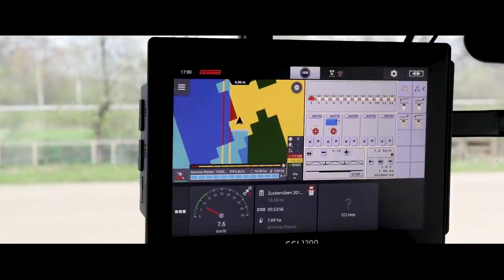Best of GRIMME Group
The GRIMME Group with its manufacturers GRIMME, ASA-LIFT and SPUDNIK offers a wide range of machines for the professional growth of potatoes, beets, carrots, onions, celeriac and a lot of other vegetables. Everything from one hand - spring, harvest and storage equipment.
This video gives you a nice and short overview of the machines of the GRIMME Group.
▼ Machines:
- BFL 600 bed former
- CS 150 separator
- CS 150 XL separator
- FA front cultivator
- GF 200 as a rear mounted rotary hiller
- GF 200 as a front mounted rotary tiller
- GL 32 B potato cup planter
- GF 400 rotary hiller with TerraProtect
- GF 600 rotary hiller
- GF 800 rotary hiller
- GL 420 potato cup planter with cage rollers
- GL 420 potato cup planter with TerraProtect
- GL 430 potato cup planter
- GF 400 rotary hiller in combination with GL 430 potato planter
- GB 430 potato belt planter
- GR 300 front mounted rotary tiller
- GL 860 Compacta foldable potato cup planter
- GH 4 Eco ridging hiller
- GH 8 ridging hiller
- GRIMME by Stanhay ProAir pneumatic precision seeder
- KS 75-4 haulm topper
- WR 200 windrower
- GT 170 harvester
- SE 75-55 harvester
- SE 150-60 harvester
- SE 260 harvester
- SV 260 harvester
- EVO 280 harvester
- EVO 290 harvester
- EVO 290 AirSep harvester
- VARITRON 270 Platinum TERRA TRAC self-propelled harvester
- VARITRON 220 Platinum TERRA TRAC self-propelled harvester
- VARITRON 470 self-propelled harvester
- VARITRON 470 Platinum TERRA TRAC self-propelled harvester
- VENTOR 4150 self-propelled harvester
- LC 705 loading conveyor
- GBF box filler
- TC 800 twin conveyor
- SC 800 single conveyor
- SL 716 store loader
- SL 80-22 Quantum store loader
- RH 20-60 receiving hopper
- RH 24-70 XXL receiving hopper
- TH 824 tandem hopper
- CleanLoader field loader
- MATRIX 1200/1800 mechanical precision seeder
- MAXTRON 620 self-propelled harvester
- REXOR 6200 Platinum self-propelled harvester
- REXOR 6300 Platinum self-propelled harvester
- SPUDNIK (foldable) potato planters
- SPUDNIK windrower
- SPUDNIK Even Flow
- SPUDNIK AirSep
- ASA-LIFT WR
- ASA-LIFT self-propelled carrot harvester
- ASA-LIFT Combi 1010 carrot harvester
- ASA-LIFT T-200 carrot harvester
▼ Crops:
- sugar beets
- fodder beets
- chicory
- celeriac
- potatoes
- carrots
- onions
- green beans
- red beet